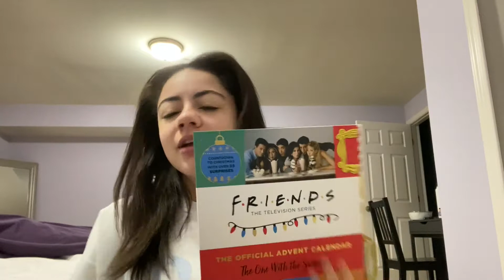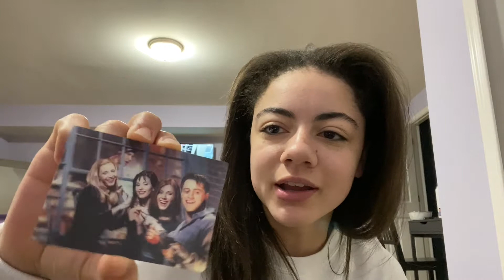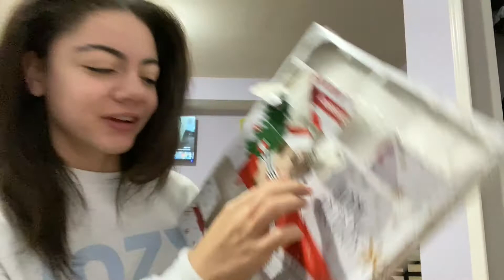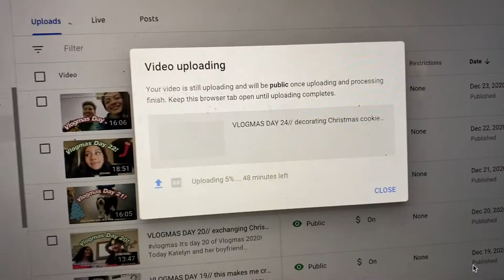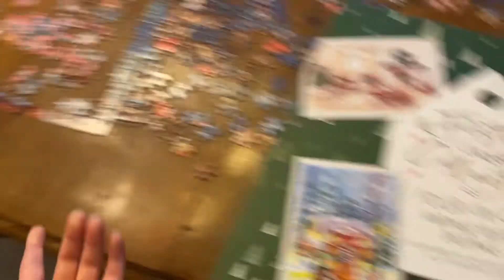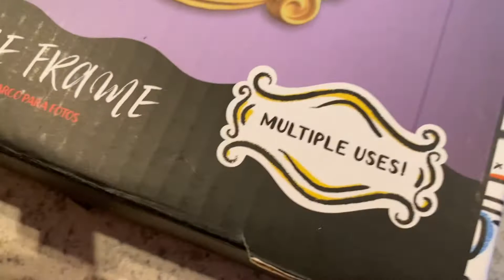VLOGMAS DAY 25// Christmas Eve Special 2020!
It's the last day of Vlogmas 2020! Today we celebrate Christmas Eve by seeing family and opening Christmas presents!